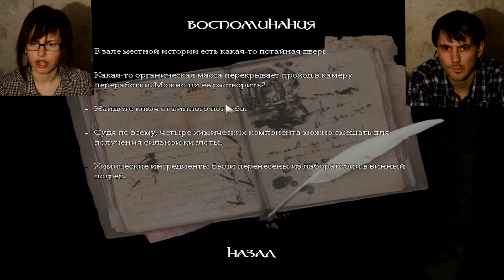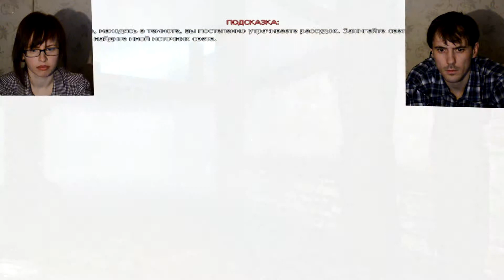Амнезия: Призрак прошлого Прохождение │КТО ЭТО??? │ #2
Прохождение Amnesia: The Dark Descent│
Амнезия. Призрак прошлого